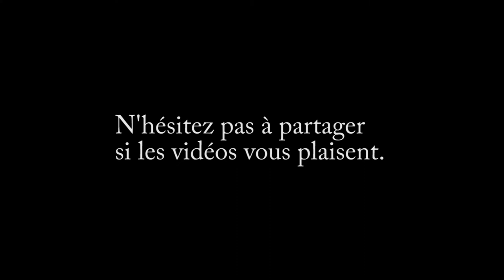10 choses sur....#6 La Bière.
10 choses sur la bière, assez étonnantes d'ailleurs, où pendant mes recherches, j'ai été assez surpris sur les chiffres. (source de 2019 pour la France).